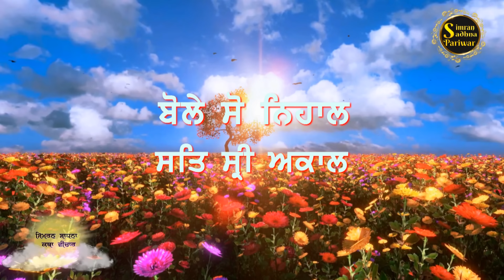Simran Sadhna Katha Vichar (Ep.500) | Bhai Gursharan Singh Ji Ludhiana Wale | Motivational | HD